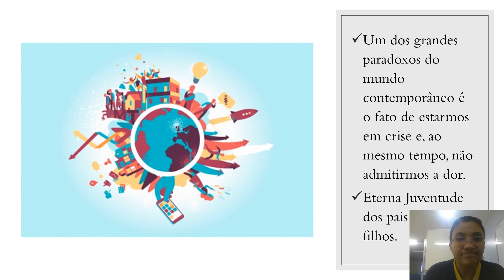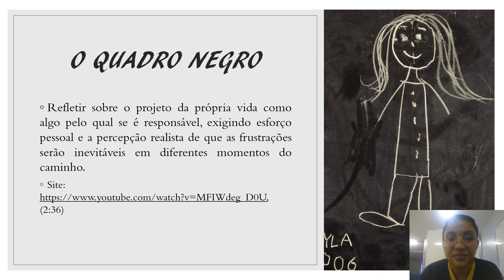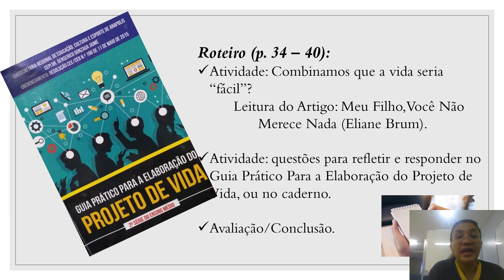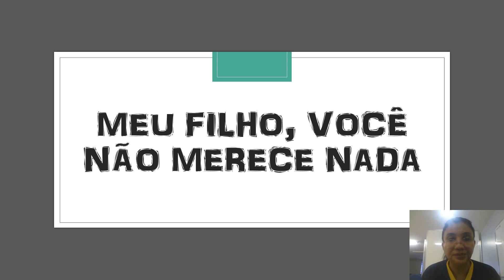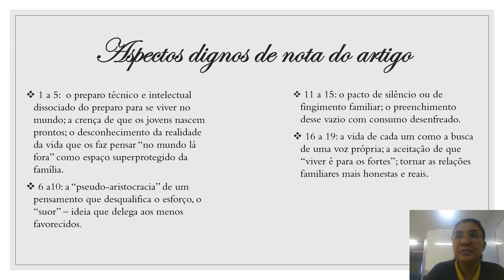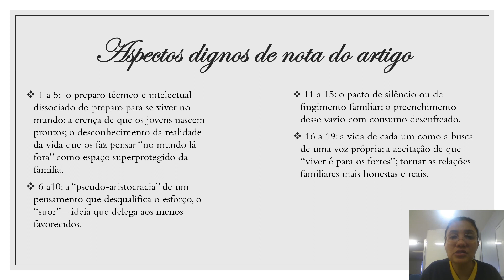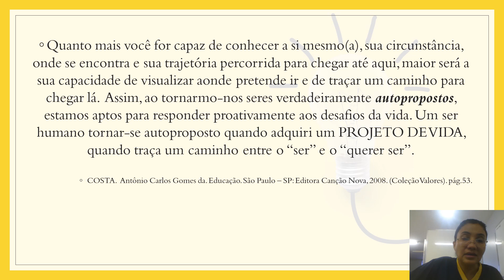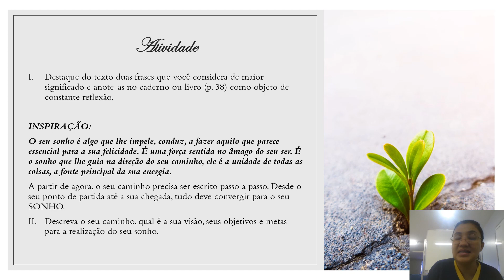2ª Série - Projeto de Vida - A Vida Pode Ser Doce, Mas Não É Algodão Doce - 11/05/2020